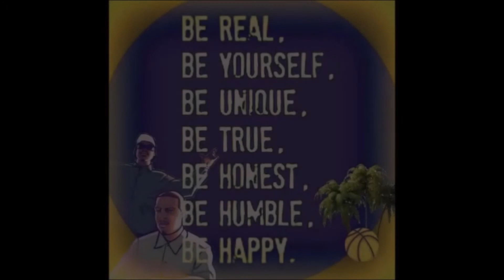LISA NICHOLS FIRST STEPS TO OUT SMARTING FEAR OF SPEAKING